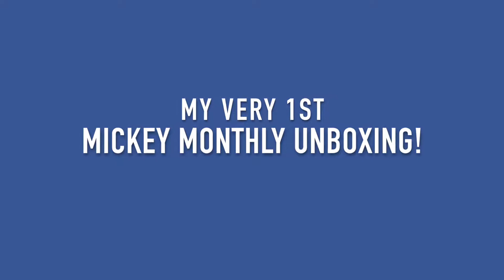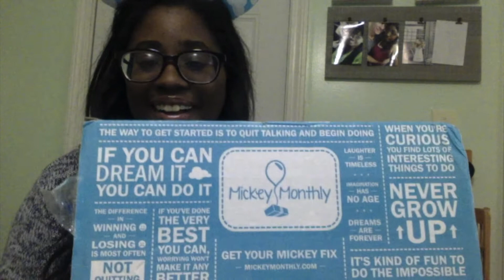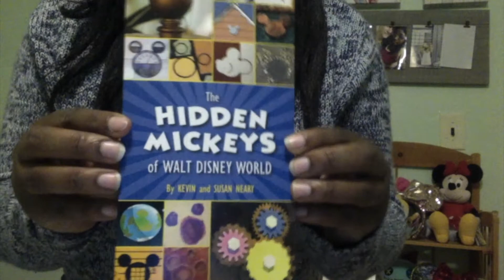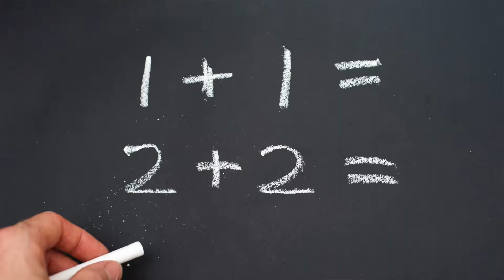2018 OCTOBER MICKEY MONTHLY UNBOXING! |MY 1ST UNBOXING!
Hey there dreamers! Today I do my very 1st unboxing ever and it was super fun- such a rush! Don't forget to hit that subscribe button for more Disney fun :) Oh and I forgot to let you know that the ears were super comfy and I forgot I was even wearing them! I definitely recommend that shop!

Etsy Shop for Ears: